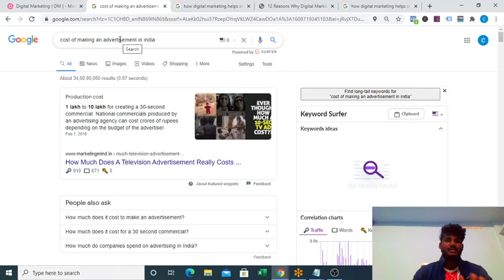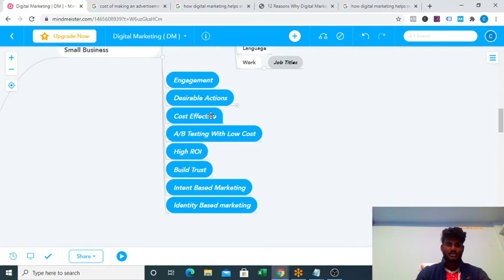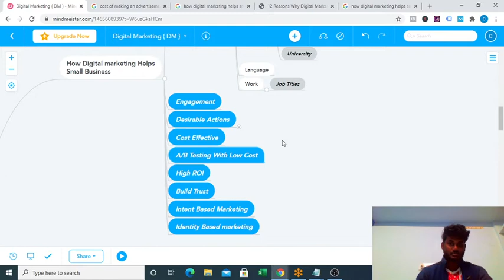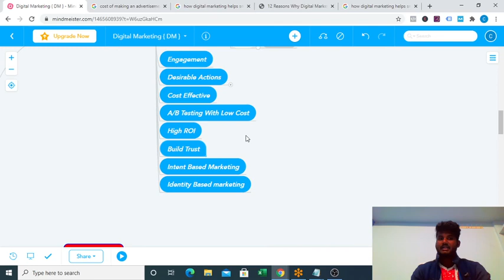How Digital Marketing Helps Small Businesses | 90 Days Digital Marketing Challenge | In Telugu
How Digital marketing Helps Small Businesses | 90 Days Digital Marketing Challenge

Hey Guys Welcome to Day 9 in 90 Days Digital Marketing Challenge.

Today Our Topic would be an interesting one do you know what is it How Digital Marketing Helps Small and Medium Buinesses.

In 21st Century If Your business is not on the internet you're out of business by Bill Gates.

Same Like If Your business aren't have digital presence you will out of business soon

for every small business Digital Marketing is a place to advertise their products and services online and acquiring clients and getting sales easily.

For Better Understanding Watch above video.

4. How To Buy a Web Hosting || What Is Web Hosting || Web Hosting Types || Digital Chandu Telugu

Best Domain and Web Hosting Providers:

Godaddy
Namecheap
Siteground
BigRock
Hostinger
Hostgator